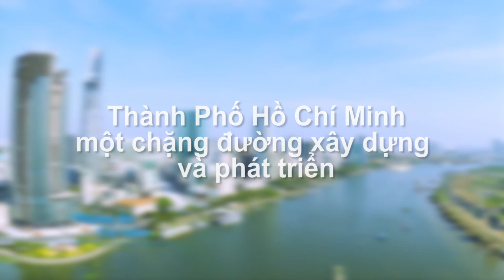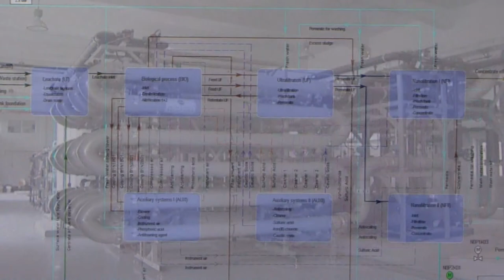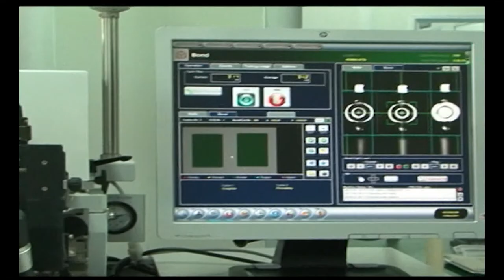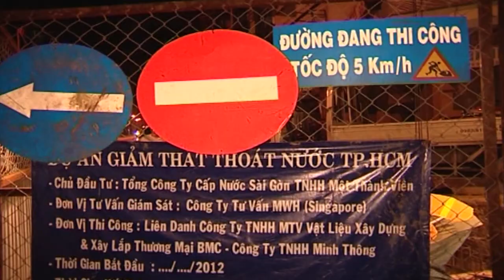Sài Gòn - Thành phố Hồ Chí Minh hôm nay và tương lai phát triển ra sao?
Thành phố Hồ Chí Minh: (vẫn còn phổ biến với tên gọi cũ là Sài Gòn) là thành phố lớn nhất Việt Nam về dân số và kinh tế, đứng thứ hai về diện tích, đồng thời cũng là một trong những trung tâm kinh tế và văn hóa, giáo dục quan trọng nhất của Việt Nam. Hiện nay, Thành phố Hồ Chí Minh là thành phố trực thuộc Trung ương được xếp loại đô thị loại đặc biệt của Việt Nam (cùng với thủ đô Hà Nội).
Không thể phủ nhận rằng Thành phố Hồ Chí Minh là đầu mối giao thương năng động của Việt Nam, du khách vẫn có thể tận hưởng không khí náo nhiệt tại các quận trung tâm thành phố và đi dạo quanh các tòa nhà như Trụ sở Ủy ban Nhân dân Thành phố Hồ Chí Minh, Nhà hát Lớn Thành phố Hồ Chí Minh, Chợ Bến Thành, Dinh Độc Lập. Ngoài ra, Thành phố Hồ Chí Minh cũng là điểm khởi đầu lý tưởng để khám phá khu vực miền Nam Việt Nam bao gồm Di tích lịch sử Địa đạo Củ Chi, Đồng bằng Sông Cửu Long hùng vĩ, hay những bãi biển nổi tiếng như Phan Thiết, Nha Trang.
Một điểm nổi bật của Thành phố Hồ Chí Minh là cơ hội mua sắm các mặt hàng địa phương nổi tiếng về chất lượng và trải nghiệm ẩm thực tuyệt vời với những món ăn địa phương ngon nhất từ những quán ăn đường phố, chợ đến những nhà hàng ẩm thực quốc tế. Thành phố Hồ Chí Minh là nơi quy tụ đầy màu sắc của những khẩu vị và món ăn địa phương với sắc, hương, vị đặc trưng và ngon miệng mà chắc chắn du khách nào khi đến đây cũng đều không thể bỏ qua.